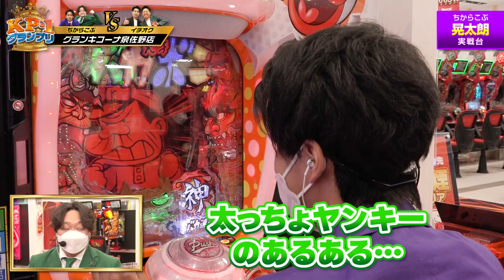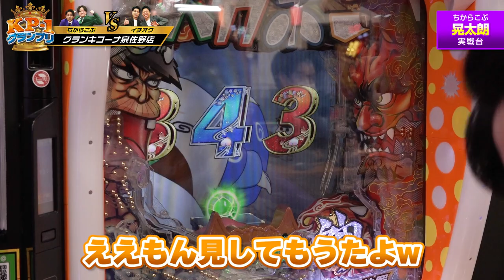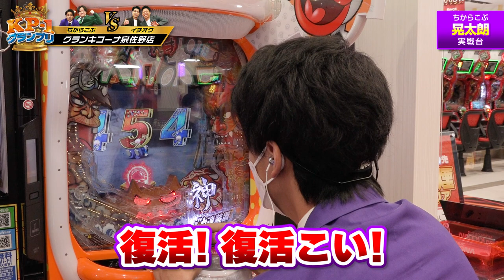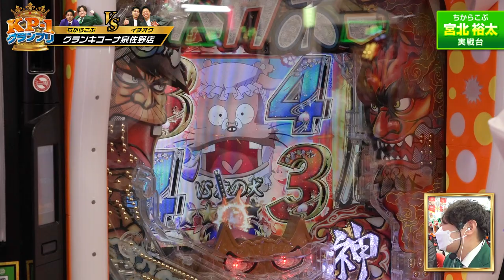【Kicona Pachinco No.1 GP １回戦（1/2）】8組の芸人が出玉勝負でNo1を決める！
【番組説明】
”最強は誰だ‼”

【出演者】
★司会
ジャンバリ.TV　どれみさん(@janbari_doremi)

★出場選手
コンビ名：イチオク

《公式》キコーナ広報アカウント

キコーナグループ広報アカウント

１回戦　第二試合
後半戦：

１回戦　第三試合
VS
前半戦：
後半戦：

１回戦　第四試合
VS
前半戦：
後半戦：

VS
前半戦：
後半戦：

VS
前半戦：
後半戦：

決勝戦
たくろうVSタイムキーパー